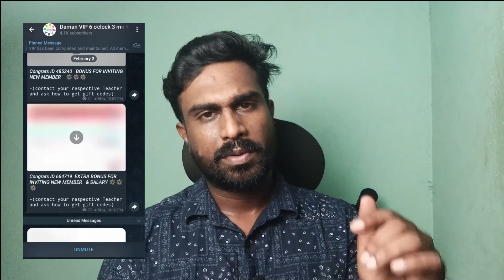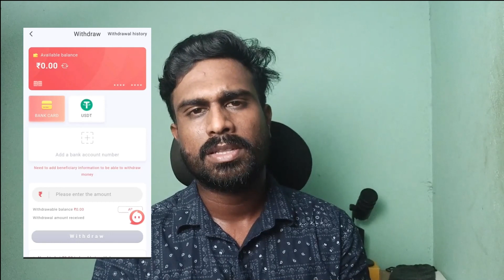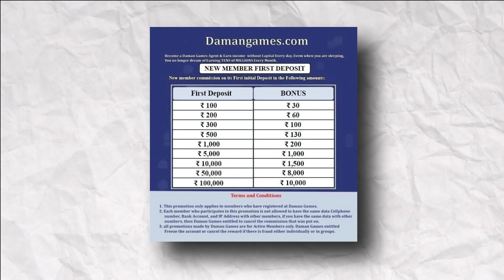How to Make Money Playing Games Malayalam 2024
Hi Guys this video is about a website from which you can earn by different methods.

For help about Withdraw recharge and other apply bonus contact teacher sonali on telegram.

For predictions please visit daman official channel on telegram